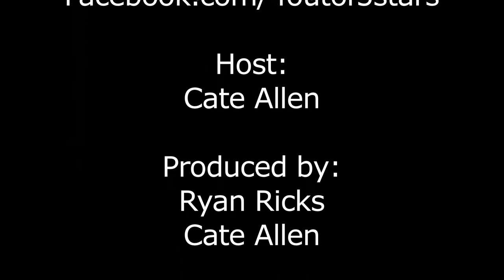4 Out of 5 Stars: Movie Review Show Interview Nick Gomez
Host: Cate Allen interviews Nick Gomez known for his roles in Looper and The Walking Dead.
Director of Photography: Ryan Ricks
Production Company: Gaslamp Films
Airs on Interfusion.tv Channel 19.6 7pm MST